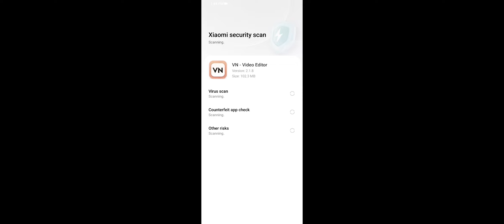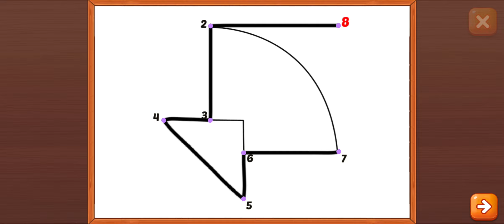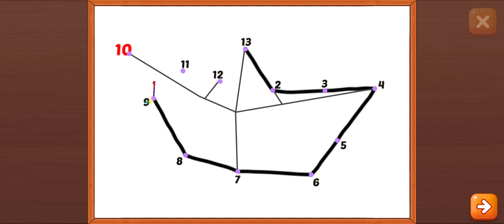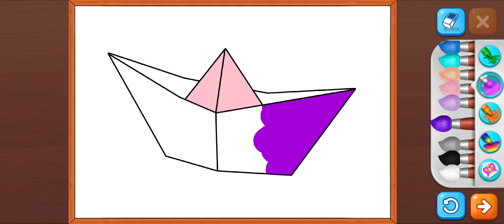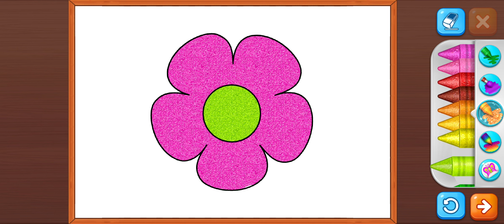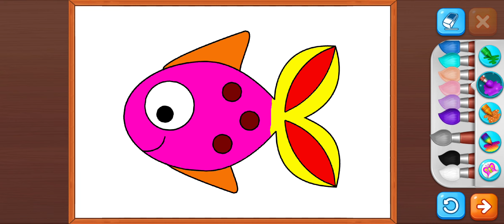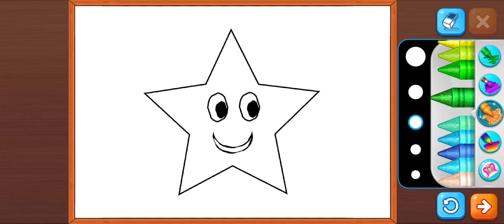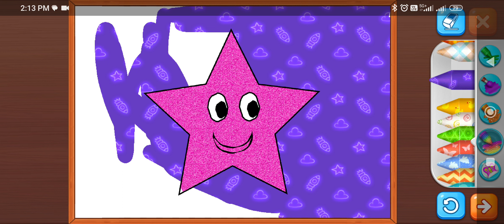Fun colouring/colouring game